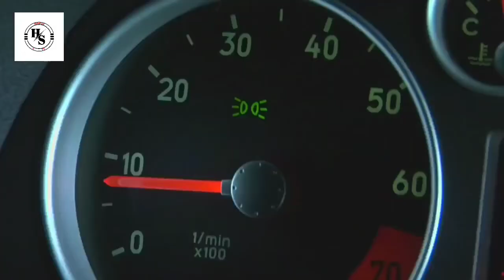15 Most Expensive Mistakes Of People | دنیا کی سب سے مہنگی ترین غلطیاں |Hamza S TV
Asalm O Alikum hamzaStv Family. In This Video I Will Tell About Most Unusual Things You Can Only See Under A microscope Hope Guys Enjoy The Video Give A Like If You Enjoy The Video And Also Subscribe To My Channel To Get More Informative Videos Like This. Take Care Allah Hafiz.
amazing facts
interesting facts
top facts

AJ Ki is video me me Apko bataun ga

Daily life Things You Don't Know Before
life Hacks
life informative Videos
facts about life
top 5
top 10
daily things about life
top 10 tallest buildings in World
top 5 tallest buildings in Pakistan
top 10 tallest buildings in America
Top 5 tallest buildings in Dubai and UAE
top 10 Biggest Mosque In The World
top 5 biggest mosque in the world
top 10 Biggest Mosque In Pakistan
top 5 biggest mosque in Turkey
Duniya Mein 10 Bari Masajid
duniya me 5 Bari Masajid

K Bary me or b Bht kuch

HamzaSTV
dream Facts
story facts
Salman Voice